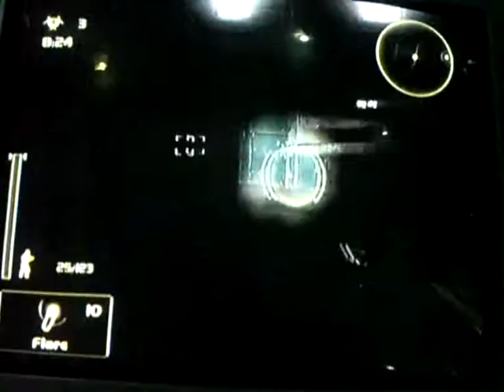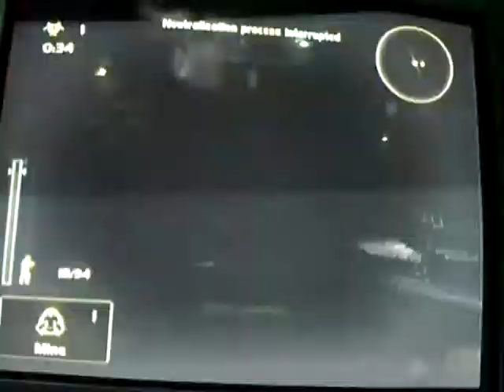27a M Factory TosTomDraSte